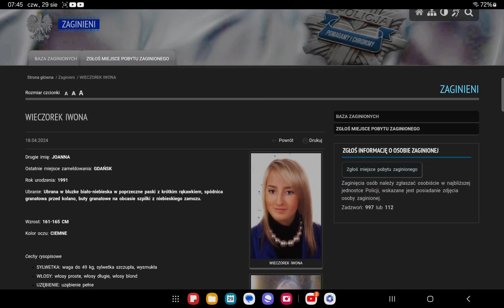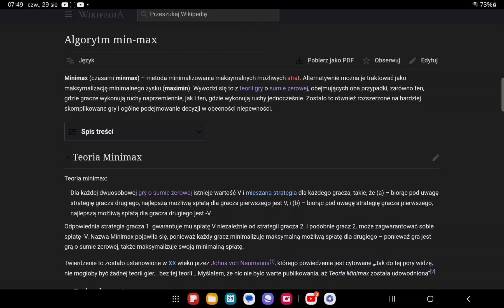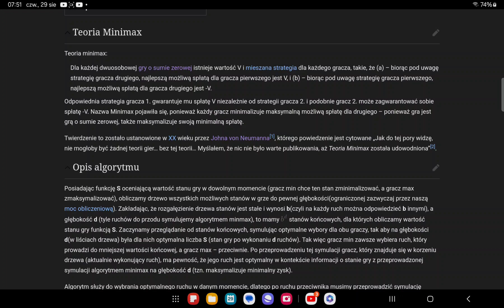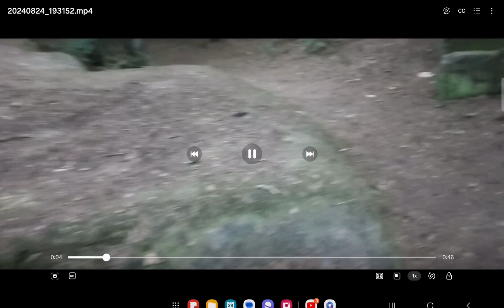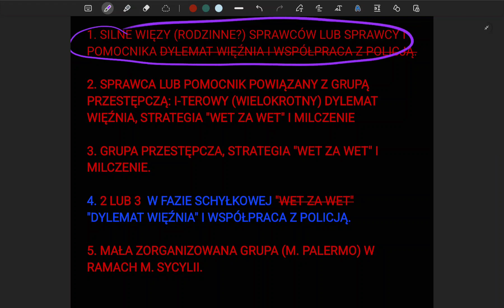Zaginięcie Iwony Wieczorek. GAME OVER. 2024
Teoria gier w praktyce zbrodni - zaginięcie Iwony Wieczorek, 2024 r.
W cz. 3 przedstawiam rozwiązanie gry.

Główne źródła filmów (cz. 1,  cz. 2 i cz. 3):
1. Przesłuchanie red. Sławomira Latkowskiego przez Komisję Śledczą ds. Amber Gold (film red. Latkowskiego pt. "Taśmy Amber Gold. Układ trójmiejski nie umiera nigdy", w tym. Fot.).
2. Nagrania Policji z monitoringu "BACÓWKA".
3. "Life-Course Criminal Trajectories of Mafia Members" Gian Maria Campedelli, Francesco Calderoni, Cecilia Meneghini (...) SAGE JOURNALS
4. Prof. Marek Szopa: „Iterowany dylemat więźnia i gry z podwójna równowagą", wykład 9, Uniwersytet Śląski,
8. "Teoria gier w praktyce. Równowaga Nasha, optimum Pareto, dylemat więźnia, gry Blotto" Źródło
9. Game Theory by Janet Chen, Su-I Lu, Dan Vekhter
10. Teoria Gier,  Wikipedia.
11. Gra o sumie stałej, Wikipedia.
12. Algorytm MINIMAX, Wikipedia.
13. How to Win with Game Theory & Defeat Smart Opponents | Kevin Zollman | Big Think.

Wykorzystano trzy gry*: dylemat więźnia, iterowy (wielokrotny) dylemat więźnia i wolontariusza oraz najlepszą strategię rozwiązania gry 01 "MINIMAX".
* Teoria gier jest wykorzystywana przez poważnie instytucje i służby, w tym specjalne, nie jest to zabawa lecz naukowa teoria. Film stanowi próbę wykorzystania teorii gier, za którą co najmniej kilku ekonomistów otrzymało nagrodę nobla, w tym prof. John Nash (film "Piękny umysł), do rozwiązania kwestii sprawcy zaginięcia dziewczyny.

Teoria gier jest dziedziną zajmującą się opisem różnych sytuacji, w których uczestniczą podmioty świadomie podejmujące pewne decyzje, w wyniku których następują rozstrzygnięcia mogące zmienić ich położenie. Teoria gier zajmuje się przede wszystkim sytuacjami konfliktowymi, ale również sytuacjami, w których interesy graczy są zgodne, ale ze względu na kłopoty w porozumiewaniu się trudno im ustalić jednolity sposób postępowania. (SGH,
*Wikipedia

W odpowiedzi skupiam się precyzyjnie na elementach pytania. Zagadnienie zwykle  jest oczywiście szersze - do rozwinięcia  w komentarzach pod materiałem. Zapraszam!

Audytor
Ekonomista
Doradca